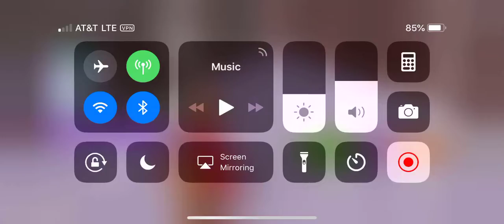15K solo squad win on new account/channel